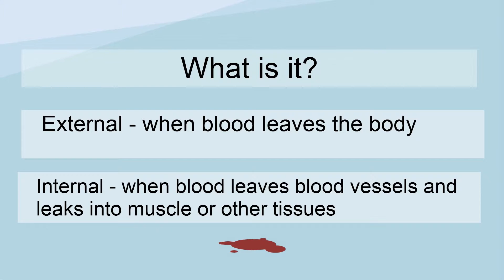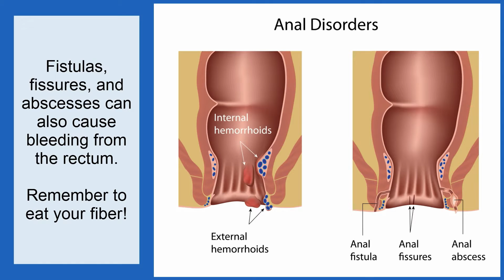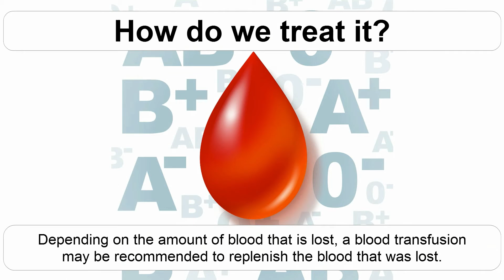Bleeding: what is it? how is it prevented? how is it treated?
Many prevention & treatment options for bleeding exist. Watch our video to learn more about bleeding and available treatments.  Learn more about specific chemotherapy regimens by visiting our